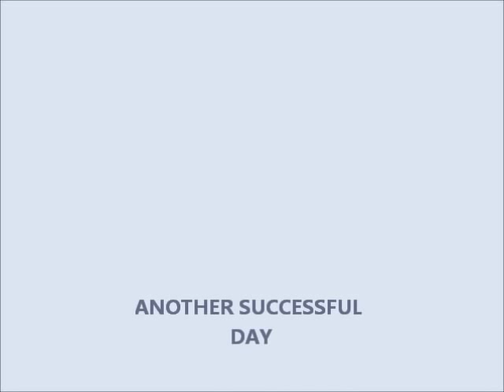Loading a reluctant horse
Horse Trainer Adrian Smith doing what he does best. taking a horse that does not want to load, quietly and confidently into a trailer.